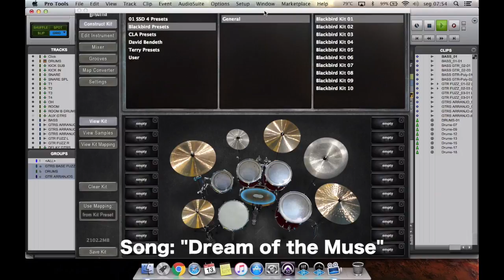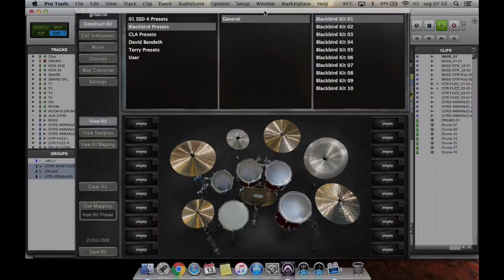SLATE DRUMS BLACKBIRD STUDIO DRUMS EXPANSION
Esse é o último pacote de samples/bateria virtual lançado pelo Steven Slate.
Sons de bateria do famoso estudio Blackbird em que foram gravados inúmeros discos famosos como Bruce Springsteen, Pearl Jam, Soundgarden, entre outros.
Uma das caracteristicas sonoras desse estudio está bem captado aqui q é seu som de sala rico em harmonicos e bem encorpado.
Com certeza um dos melhores programas de bateria virtual disponiveis no mercado.